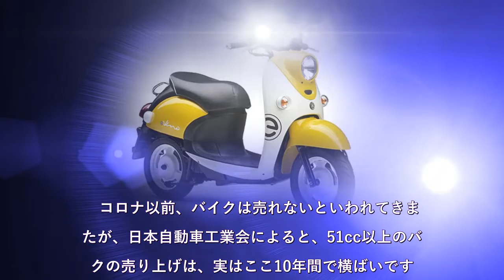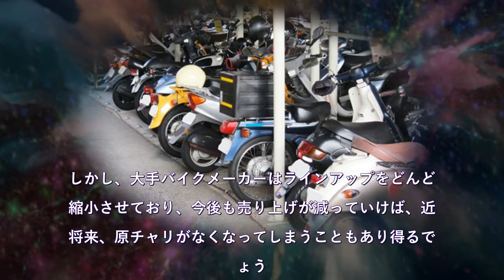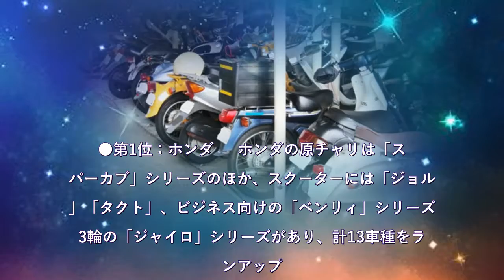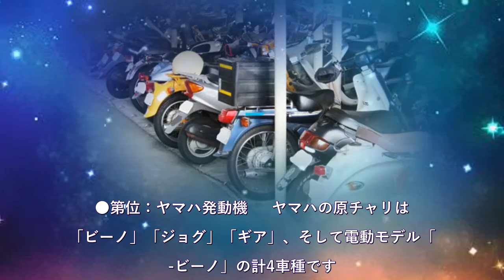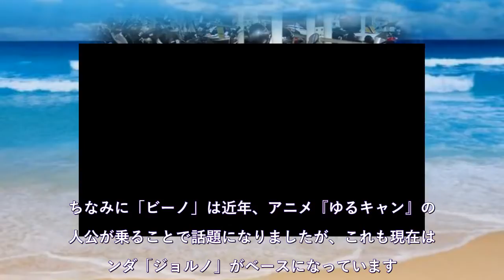手軽な「原チャリ」消えてしまうのか 縮小する50cc原付一種 各社のラインアップは今